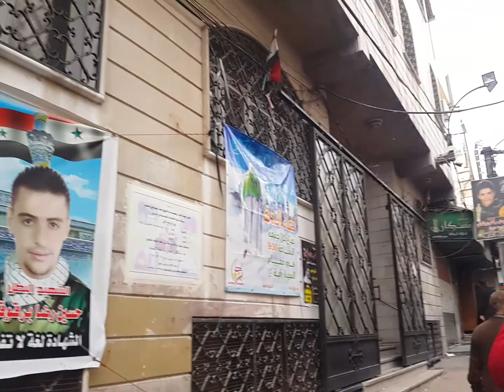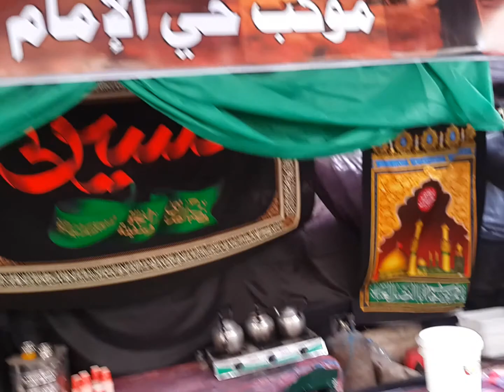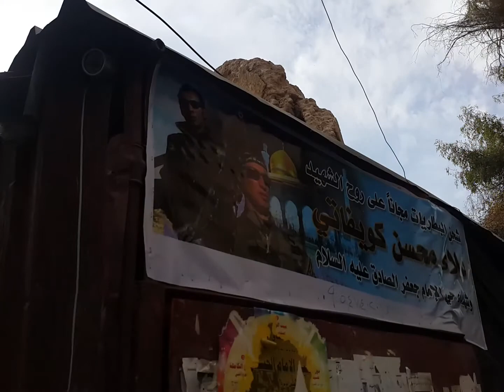Ziaraat Visit I Arbaeen -Chehlum Syria I 2016 I Streets of Damasuss I Noha I Matam I Pakistani Zaire